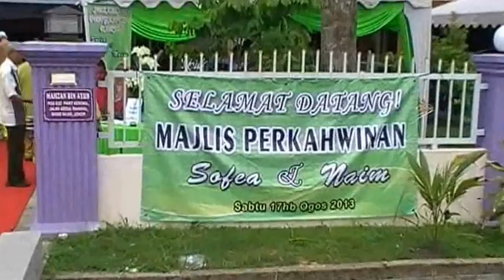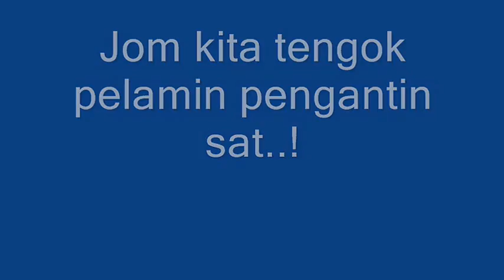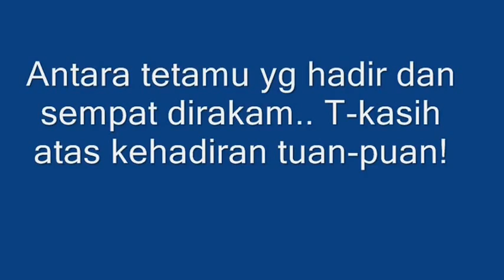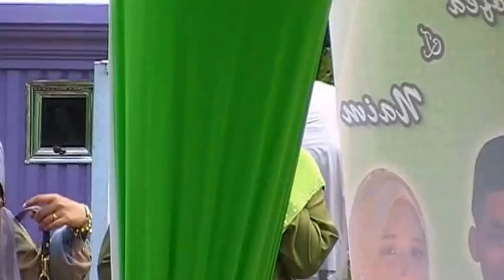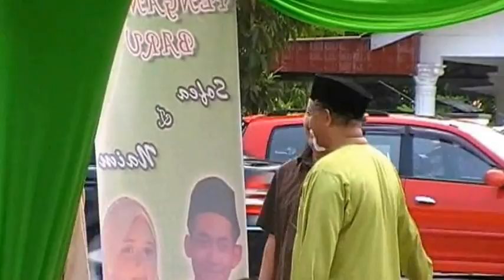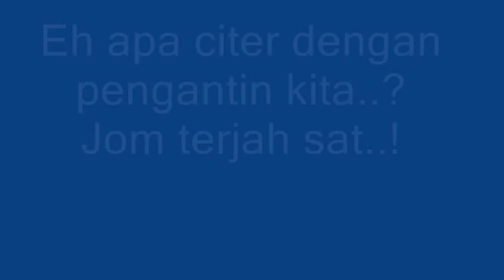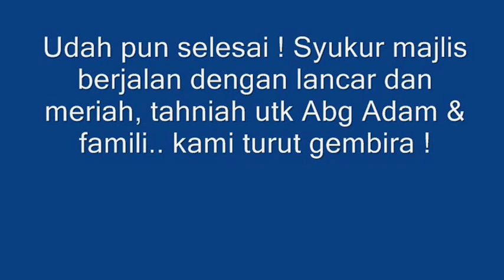Majlis meraikan perkahwinan Sofea & Naim di Muar Johor